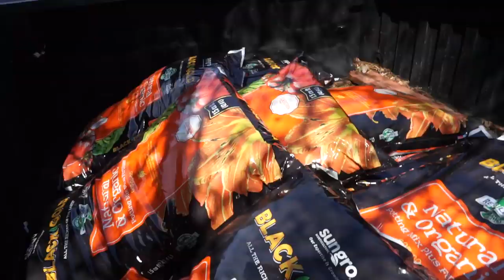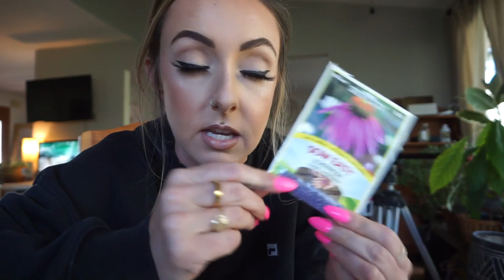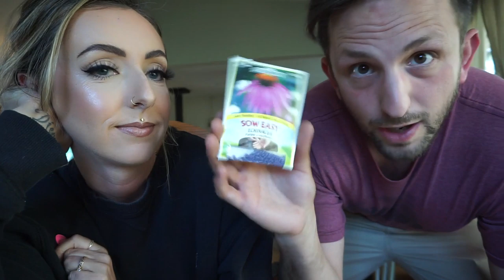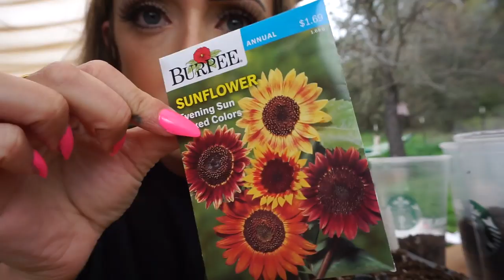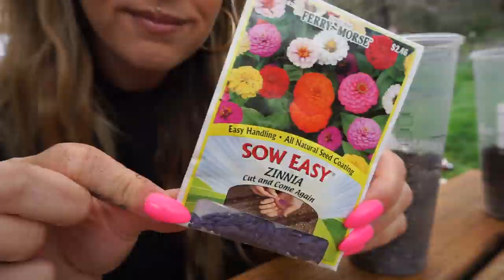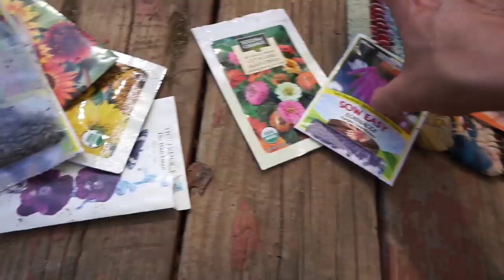SPRING GARDENING 2020 | PLANT SEEDS & FLOWERS WITH ME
I cleaned up and started my spring garden for 2020! I got new dirt, started to plant flower seeds and also planed some starts from the store. I am so excited to garden and redo this section of our backyard for spring time!

ABOUT ME:
I am 30 years old and I live in the foothills of Northern California. I am married with two dogs. I work as a full time freelance makeup artist that specializes in bridal and photoshoots. I'm obsessed with anything beauty and makeup related! I also love Thrift shopping and affordable shopping hauls!

VLOG CAMERA

All opinions are my own. I only tell you my genuine experiences and honest reviews! Whenever a video is sponsored I will tell you in the beginning of the video & top of the video description! :)